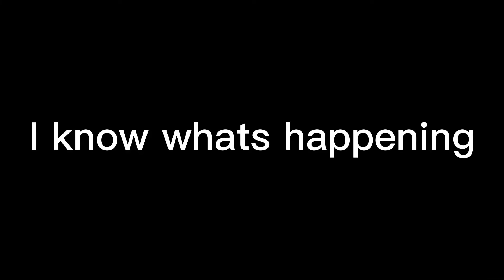Hollow knight #0 | the start of the end